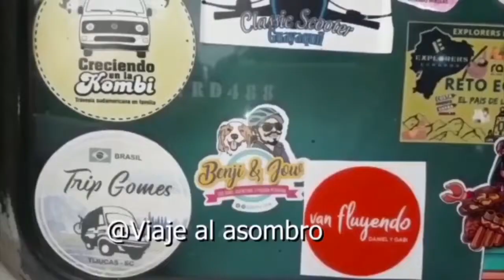Apoyo a viajeros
Este video es en agradecimiento a todos aquellos que ayudaron a viajeros de todo el mundo durante la pandemia a que puedieran llegar a sus lugares de destino y a sus hogares. SIGAMOS AYUDANDO.